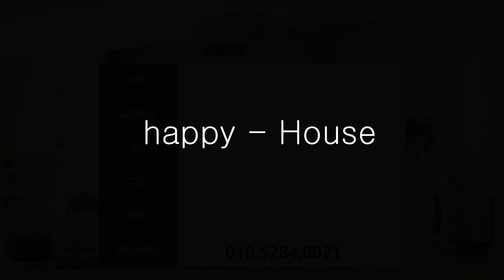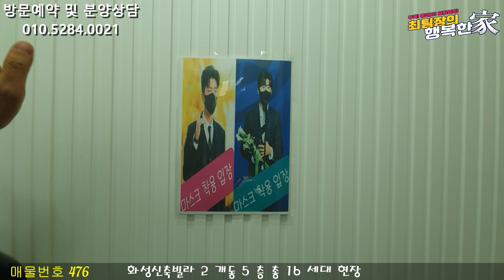화성신축빌라 인천 수원 안산 모두 이동하기 편한 수인분당선 어천역 인접!!막힘없이 조용한 숲세권 !! 대형평수 4룸!!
현장위치 : 경기도 화성시 매송면 원평리

실입주금 : 분양사무실 문의

*특장점 : 2개동 5층 총16세대 (방4 욕실2 베란다 )
                대형마트, 도서관, 복지센터, 공원, 시장, 은행, 관공서 등등 생활
                인프라 형성